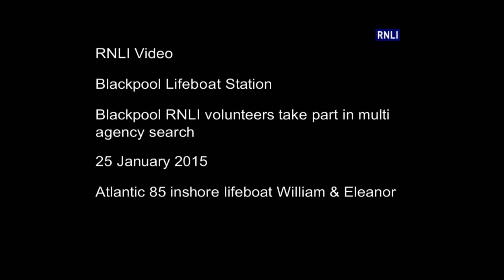RNLI search for missing windsurfer on the North Lancashire coast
The RNLI has sent us this video footage of last night's search operation for a missing windsurfer (25/01/15). The search has resumed this morning (26/01/15), with the Coastguard and RNLI crews from Morecambe, Fleetwood and Blackpool: